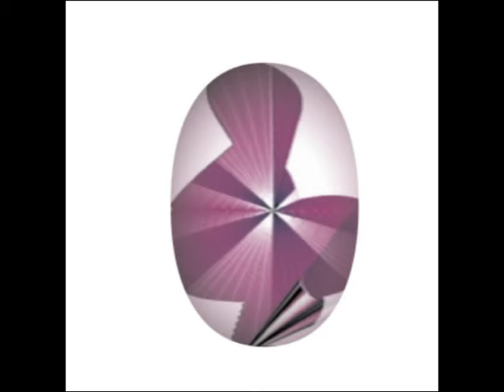Composer Competitions for ALL? (With your doctor's permission of course!)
How about that.